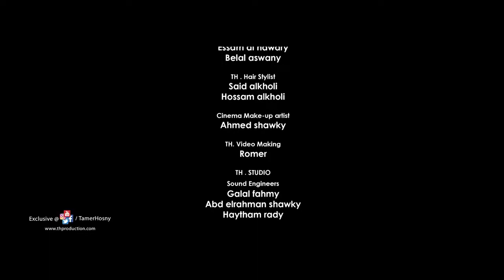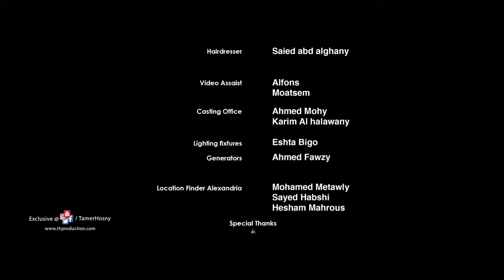Tamer Hosny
Naseny LEH